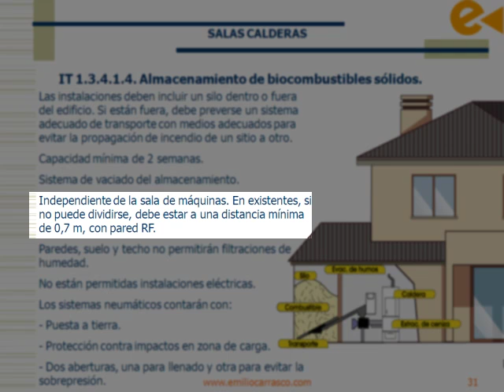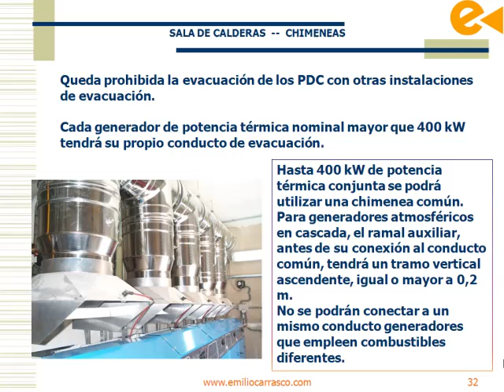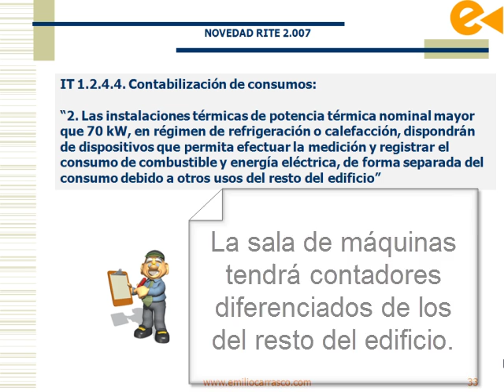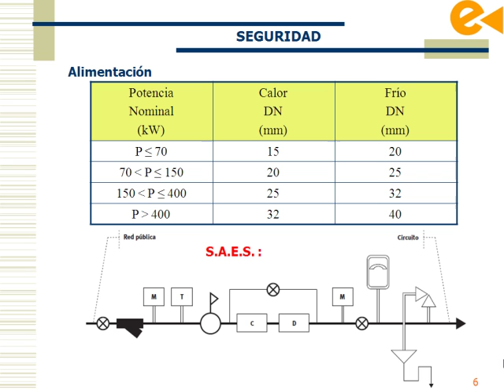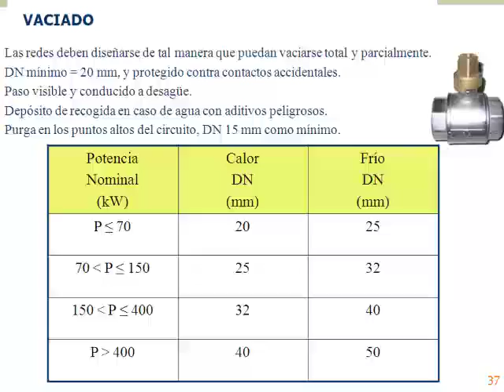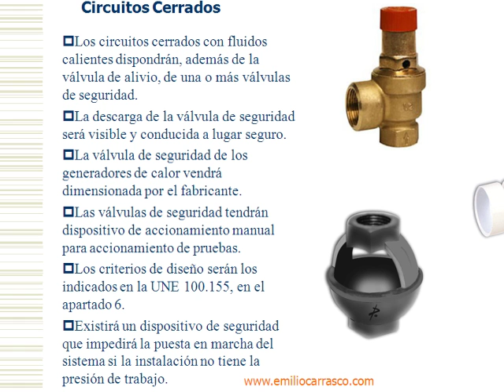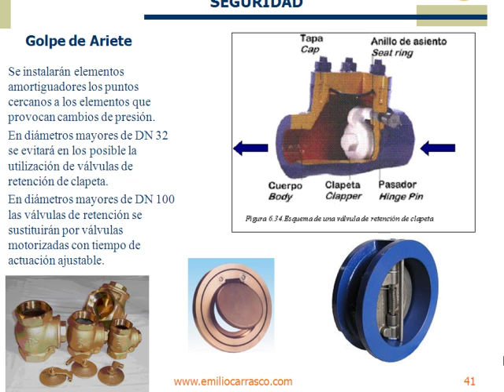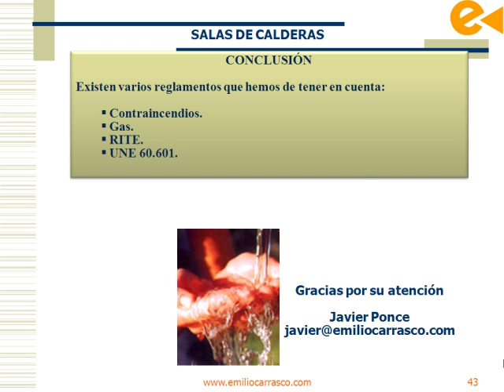video 3 salas máquinas.mp4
3ª y última parte de la colección de videos sobre aspectos de seguridad en salas de máquinas por aplicación del RITE 2.007. Se comienza por los almacenamientos de biomasa (silos), se sigue con chimeneas, y otros aspectos de seguridad en general recogidos en la IT 1.3.: tubería de llenado, vaciado, dilatadores, etc.